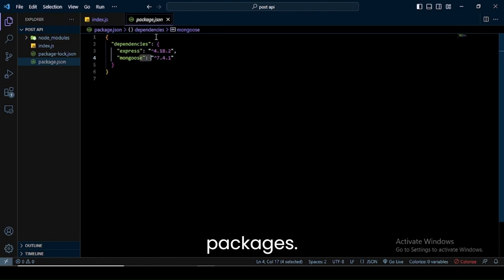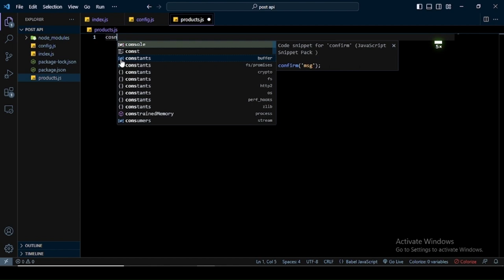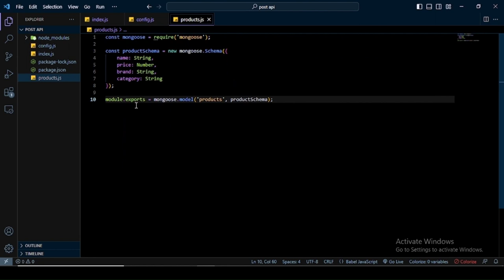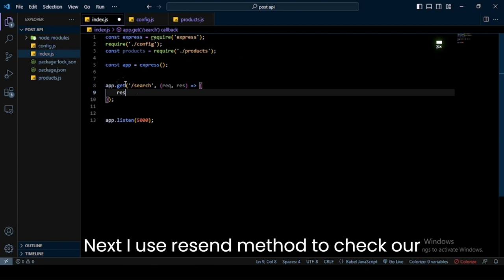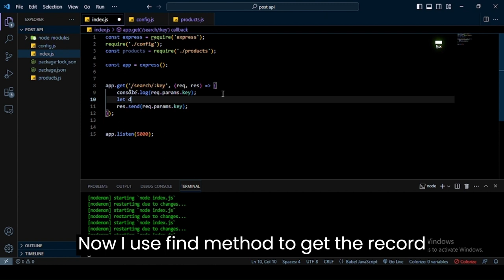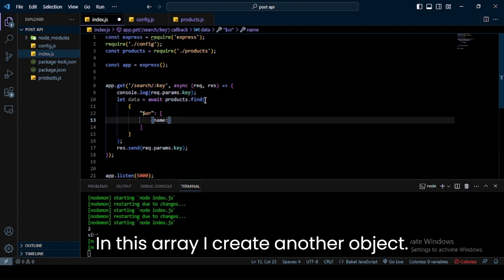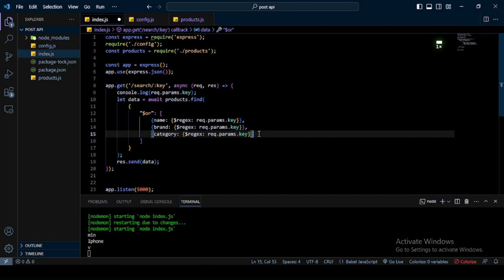Create Search API with Mongoose Using Node JS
Hi! everyone. In this video, we will learn how to create single field and multiple fields search API with Mongoose using Node.js.